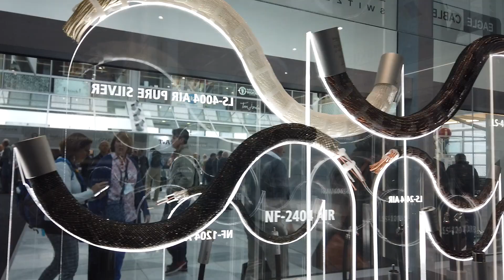2019慕尼黑展/InAkustik發表Reference中空電源線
德國InAkustik自從推出旗艦Refernce Air系列之後，大受歡迎，2019年再接再厲，繼喇叭線、訊號線之後，又推出了Air電源線，靜態展示可以清楚看到其線材複雜的結構。至於P-3500電源供應器，台灣代理商應該已經會引進。InAkustik自己是瑞典Primare的代理商，所以展間也有靜態展示，而他們與瑞士Piega因為地緣之便，所以三個品牌連袂展出。我拍攝的是靜態展示的空間，同時兼做會議室，另外還有一間有專人解說播放音樂動態展示的展場。